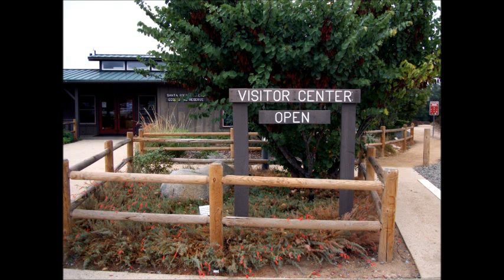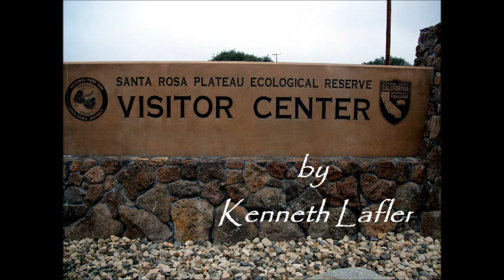Copy of Santa Rosa Visitors Center